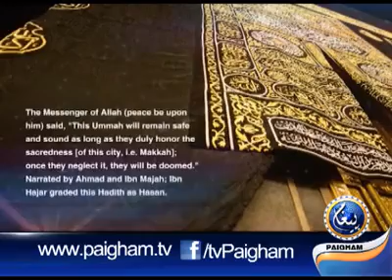July 26, 2017